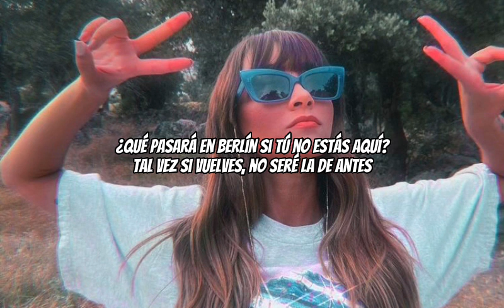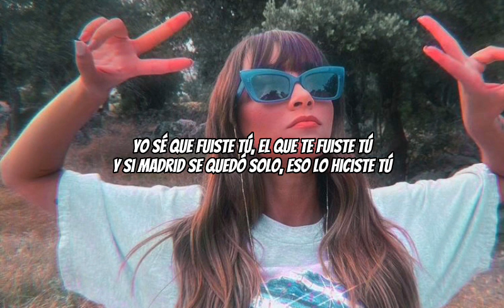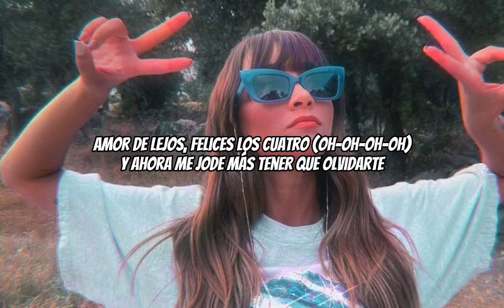Berlin - Aitana (Letra)